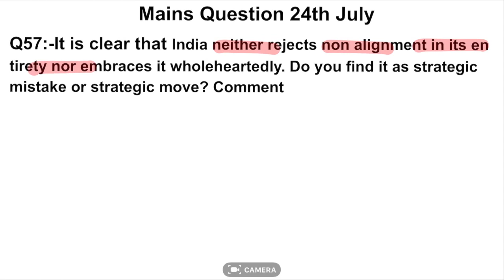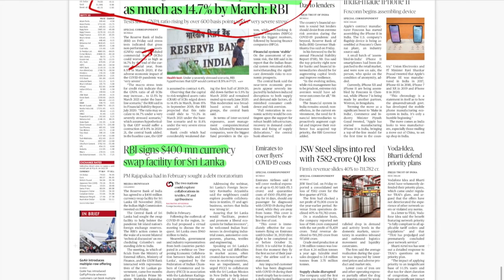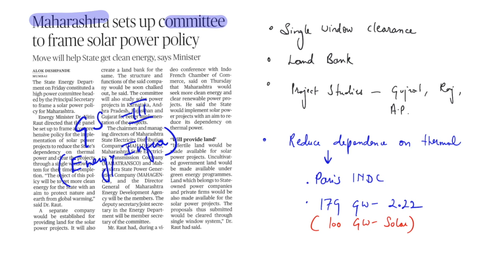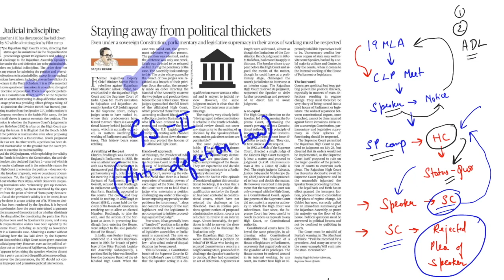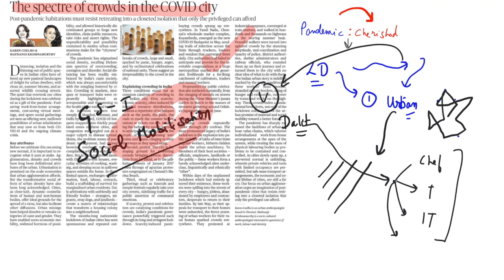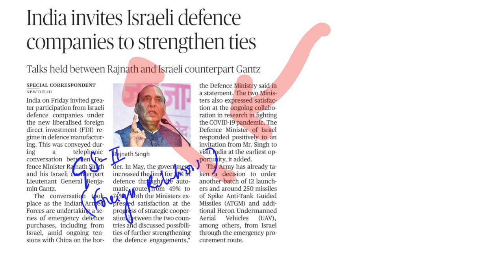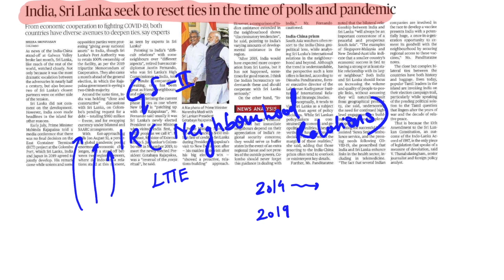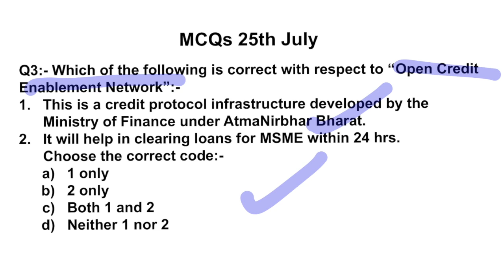The Hindu Newspaper Analysis 25 July 2020 by Sahil sir | Current Affairs for UPSC CSE/IAS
The Hindu Newspaper Analysis 25 July 2020 | Current Affairs for UPSC/IAS |
The video covers comprehensive analysis of "The Hindu" newspaper of 25th July 2020, all the important news articles which are relevant for UPSC/CSE IAS,  and other competitive exams, are explained in a manner that can be useful for your exam preparation.

We also provide PDF for daily newspaper analysis, which will aid in the revision of the topics, and can be accessed from our Telegram Channel group.

Topics covered
1. GS fodder 00:01
2. Mains answer framework 1:08
3. Newspaper overview 3:38
4. Covid test for mentally ill patients 7:22
5. IIT begins rewear h to develop home based testing kits 9:15
6. Committee to frame Solar power policy 13:09
7. ED-1 Judicial indiscipline + Staying away from the Political thickets 15:53
8. ED-2 The spectre of crowds in the Covid city 24:09
9. Governors not protecting rue of law 29:53
10. India-Israel defence companies to strengthen ties 31:59
11. India- Sri Lanka to reset ties 34:31
12. NPAs issues 40:54
13. Currency Swab facility 42:39
14. MCQs 44:38
15. Mains answer 45:08

Keep Reading :)